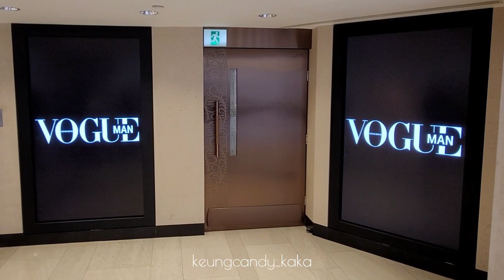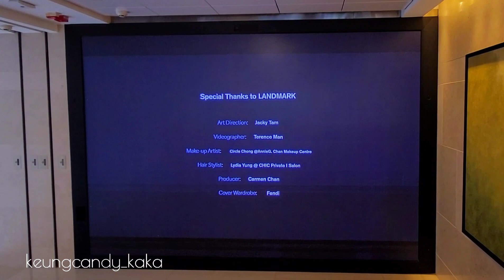打卡系列📍2021.08.30 【 VogueManHongKong ・9月封面男星姜濤獨家封面影片活動】地點：中環遮打大廈1樓、歷山大廈1樓及2樓大熒幕延長至9月2日 姜🍬們全力應援，支持姜濤呀！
VogueManHongKong 熱衷於宣揚本地文化，9月封面男星姜濤時尚大片於8月30日下午3時正在中環置地廣塲3個熒幕獨家發放

感謝Vogue Hong Kong邀請姜濤，影片拍得好型，好有味道呀！🤩🤩🤩👏👏👏